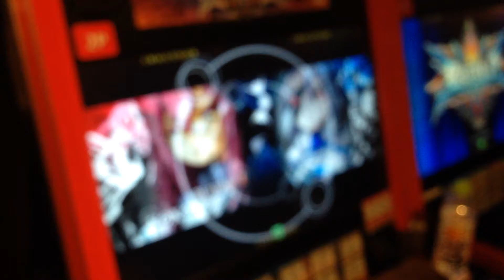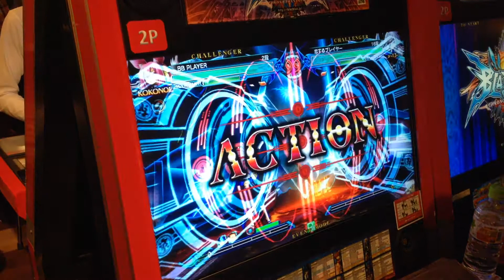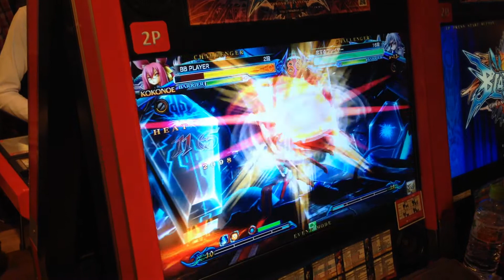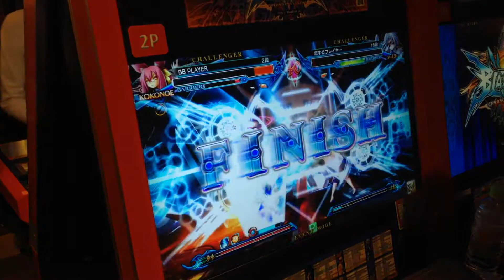タイトーステーション町田店舗予選決勝戦1